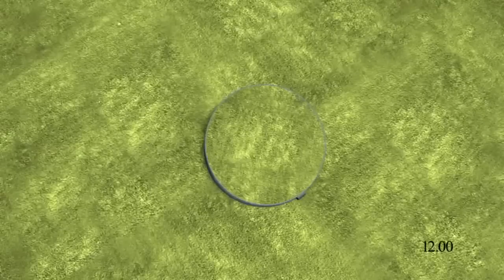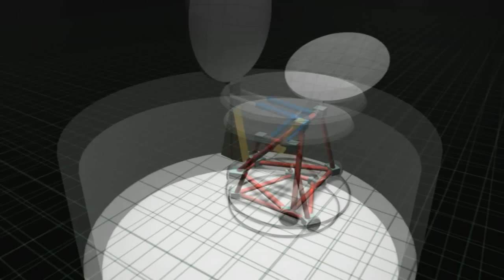ERIC ANDERSEN - THE SUNLAWN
The Sunlawn